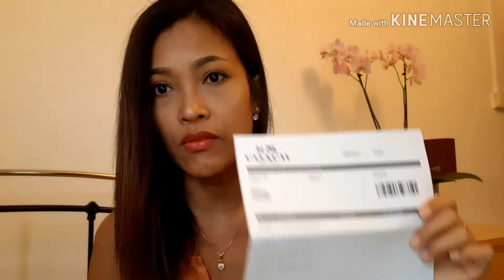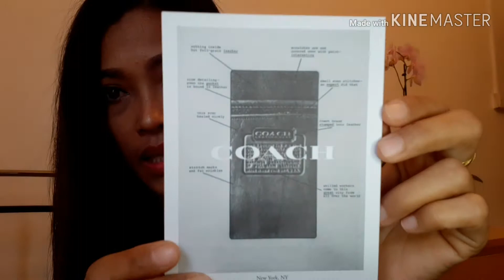รีวิวCoach Signature